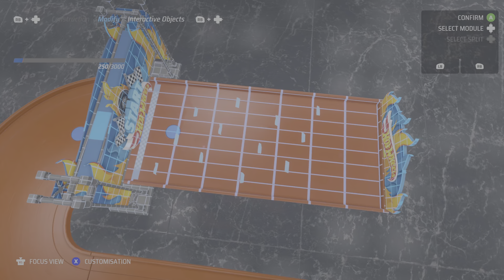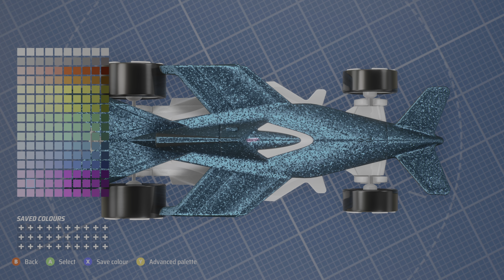Hot Wheels: Unleashed - Track Editor Gameplay (Tutorial) PS5 & XSX HDR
Hot Wheels: Unleashed - Track Editor Gameplay (Tutorial)